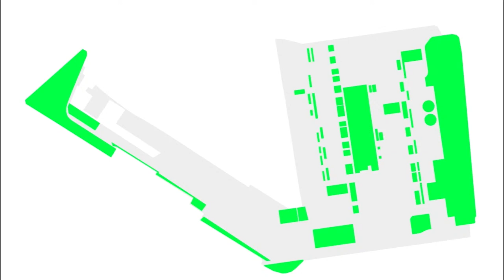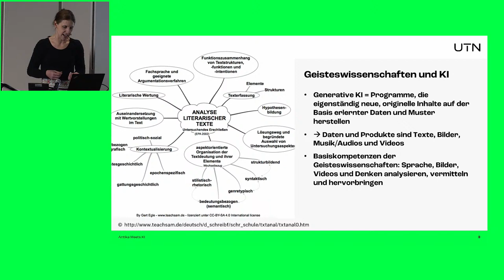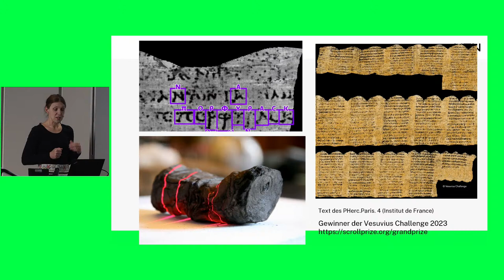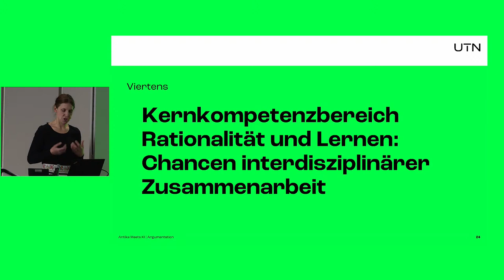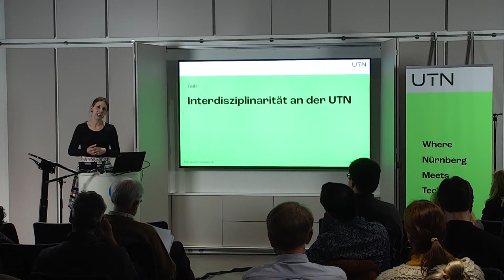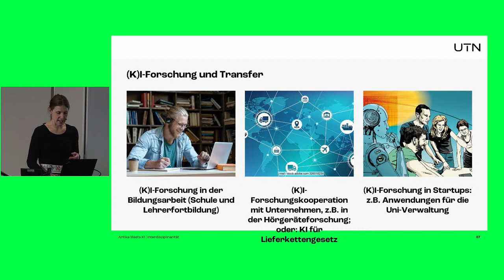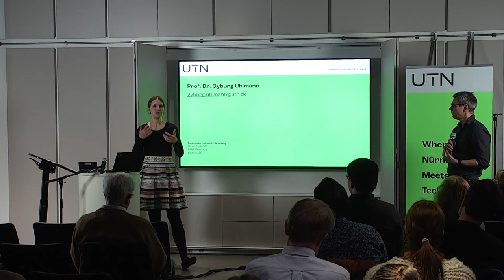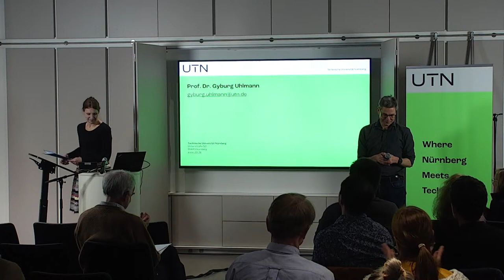University Taking Shape #7: Antike meets KI: interdisziplinäre Forschung und Lehre an der UTN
Vortrag von Prof. Gyburg Uhlmann, Gründungs-Chair Department Liberal Arts and Sciences

Prof. Gyburg Uhlmann baut als Gründungs-Chair mit Geistes-, Sozial- und Naturwissenschaften Forschungs- und Lehrschwerpunkte an der UTN auf, die die Ingenieurwissenschaften interdisziplinär ergänzen. Bei ihrem Vortrag zeigt die Professorin für Klassische Philologie mit Schwerpunkt auf Gräzistik, was antike Philosophie und Rhetorik sowie antike und spätantike Bildungs- und Wissenschaftsgeschichte mit Künstlicher Intelligenz, Data Science und Robotik verbindet. Erfahrt mehr zu dem interdisziplinären Ansatz der UTN und welchen Mehrwert dieser für Studierende, Professorinnen und Professoren und wissenschaftliche Mitarbeitende bietet.. Herzlich laden wir dazu am 13. März 2024 um 18:00 Uhr ins JOSEPHS (Augustinerstraße 19, 90403 Nürnberg) ein.

Die Veranstaltung findet im Rahmen der Reihe „University Taking Shape“ statt. Unter diesem Motto gibt die TU Nürnberg allen Interessierten die Möglichkeit, die Gründungsgeschichte der Universität ein Stück weit mitzuerleben. Der Vortrag ist kostenlos und wird auch über unseren YouTube-Kanal live übertragen. Eine Anmeldung ist nicht erforderlich.